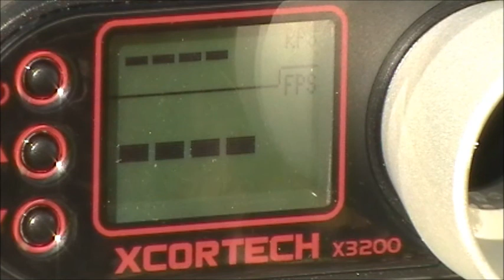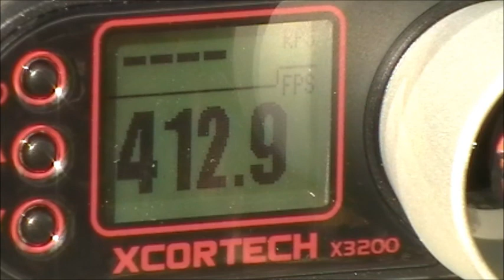JG M4A1 Airsoft AEG Post M130 Spring Change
Instructs Demonstrates the FPS of his JG after a M130 spring, Air Nozzle, Cylinder Head, Hard Bucking, High Torque Gear Upgrade.
415 FPS with 0.25g bb